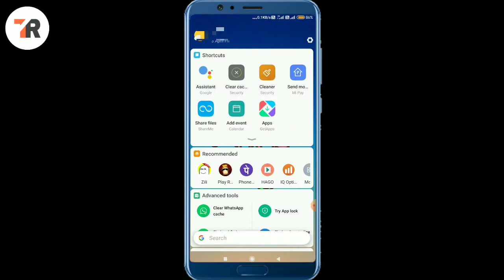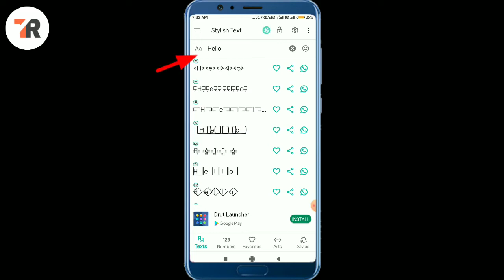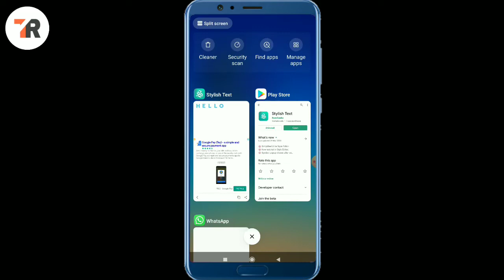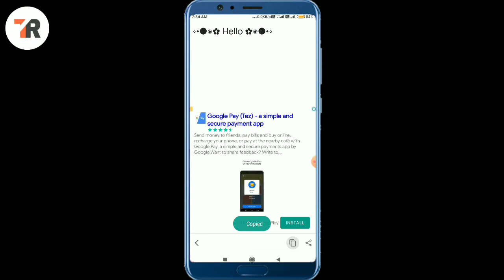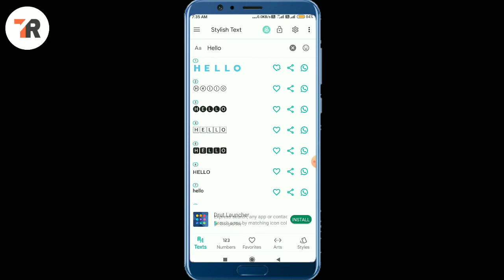WhatsApp par style me massage kaise likhe | How to write a message in style on WhatsApp 2020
Technical RVijay.

To Aaj Ki Is Video Me Main Aaplogo Ko Ye Batane Wala Hoon Ki WhatsApp Ya Kahi Par Style Me Massage Likh Kar Kaise Send Kare. To Doston Is Video Puri Jankari Hai to Aap Video Ko Jarur Dekhen Aur Video Pasand Aaye, Jankari Pasand Aaye Video Ko 𝐋𝐢𝐤𝐞, 𝐜𝐨𝐦𝐦𝐞𝐧𝐭, 𝐒𝐡𝐚𝐫𝐞 𝐀𝐧𝐝 𝐒𝐮𝐛𝐬𝐜𝐫𝐢𝐛𝐞 Jarur Karna Aur Sath Hi Sath Bell Icon Ko Bhi On Lena Taki Mere New Video Ka Notification Aap Tak Sabse Pahle Pahuche Aur Aap Meri New Video Sabse Pahle Dekh Pao, Aur Video Me Kuch Bhi Samajh Nahi Aaya Ho To Direct 𝐜𝐨𝐦𝐦𝐞𝐧𝐭 Kar Sakte Hain.
𝘿𝙝𝙖𝙣𝙮𝙖𝙬𝙖𝙙🙏🙏.

Topic Covered:-
WhatsApp stylish massage text,
Stylish Text message,
How to write a message in style on WhatsApp,
WhatsApp par style me massage kaise likhe,
Stylish massage kaise likhte hain,
Stylish kaise likhte hain,

**So Guys I Hope Like ❤️ This Video**